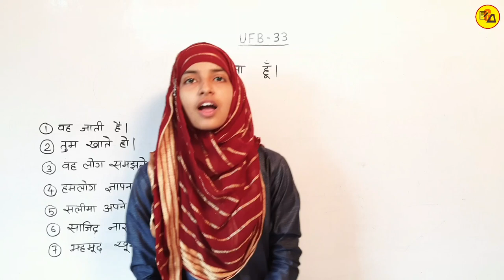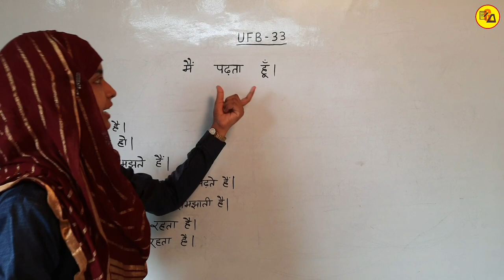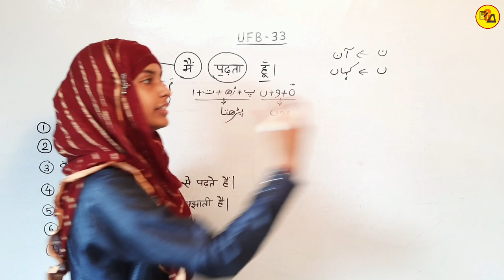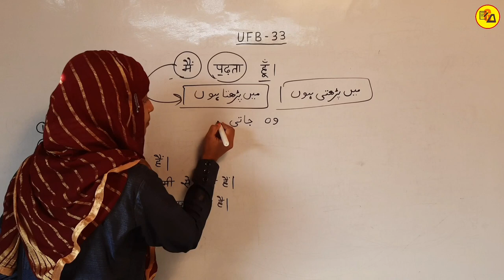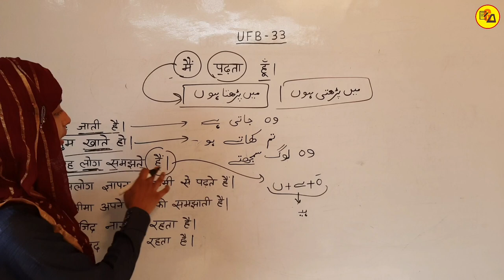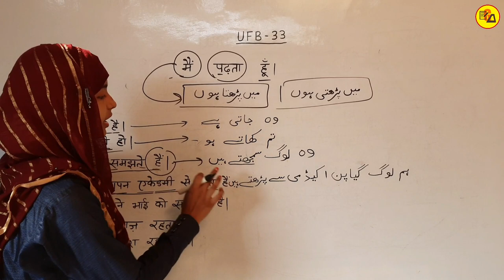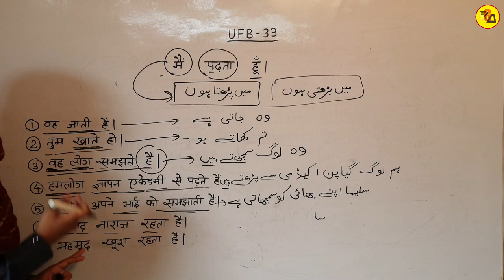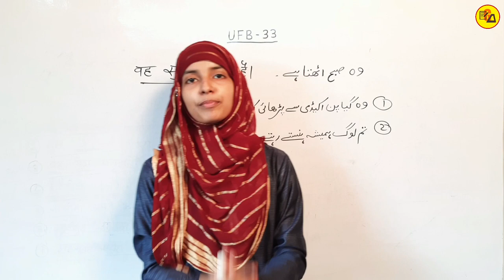Urdu For Beginners part 33 || उर्दू सीखें बिलकुल जीरो से || ufb_33 by Muskaan Mam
UFB
Ufb_33
Urdu
Urdu by Muskaan Mam
Urdu For Beginners part 33
Gyapan Academy